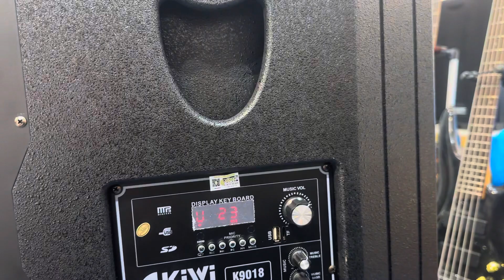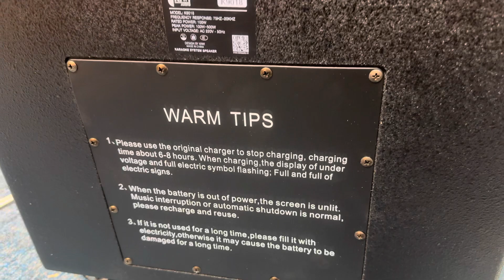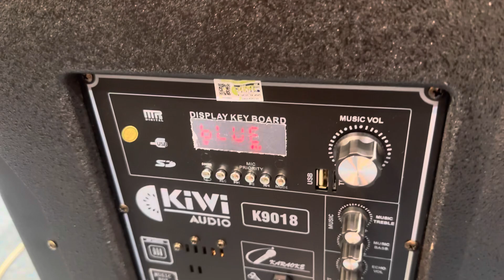Loa kéo karaoke di động. Loa kiwi k9018 chính hãng đến từ nhà kiwi ,mua loa gọi 0386282707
Đc shop:tân lập-hàm thuận nam-bình thuận